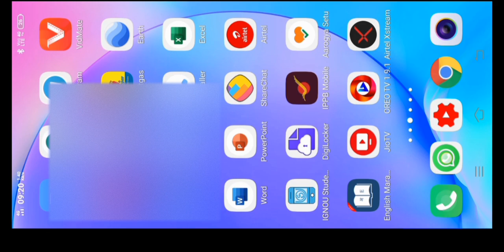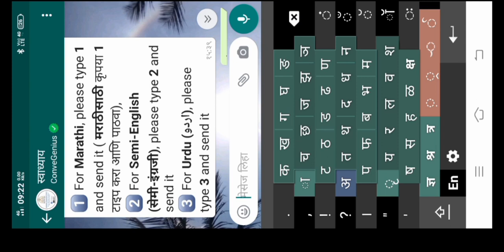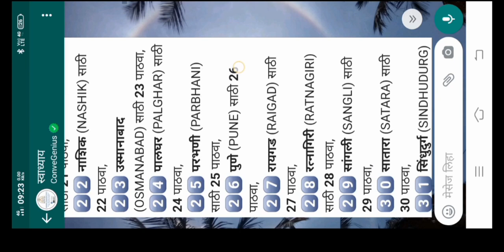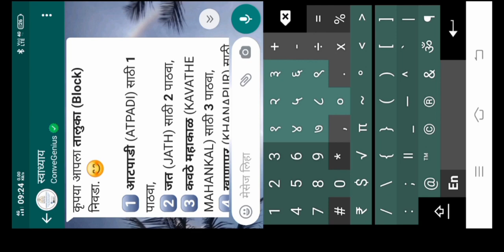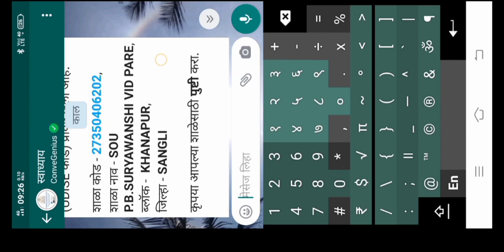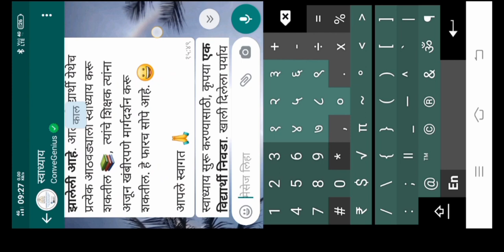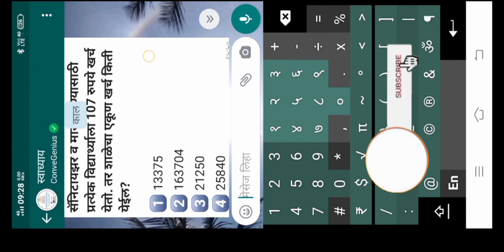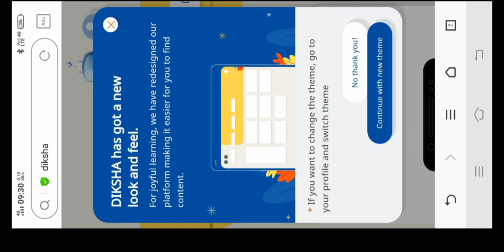SWADHYAY:Student Whatsapp based Digital Home Assessment Yojanaस्वाध्याय।Whatsapp study।व्हाटसअप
SWADHYAY:Student Whatsapp based Digital Home Assessment Yojana। स्वाध्याय।